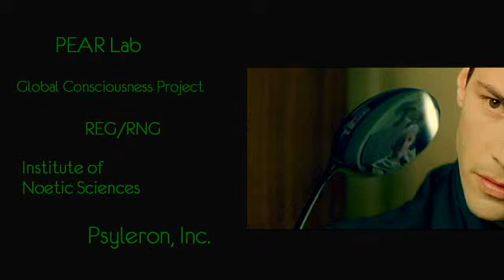Dean Radin on Consciousness - Coast to Coast - Part 6 of 12